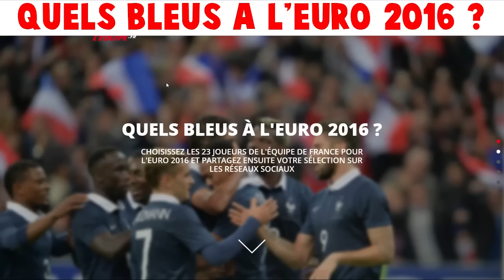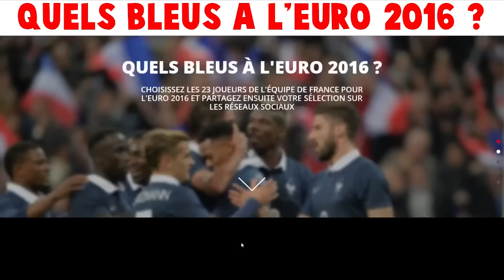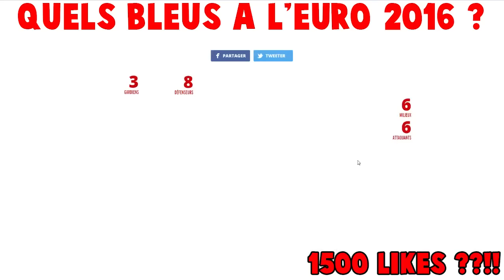QUELS BLEUS A L'EURO 2016 ?? MES 23 JOUEURS !!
▬ ► CRÉDITS FUT LES MOINS CHERS DU MARCHE

▬ ►MET UN "J'AIME" ET REGARDE LA DESCRIPTION SVP◄▬

▬ ►Si tu veux packer sur FUT 16, fait le plein de points fifa avec ton crédit téléphonique

Facebook → Cyril MrCyri (+ de 1 800 amis)

Twitch Nvidia (Du Lundi au Vendredi 13h-15h)